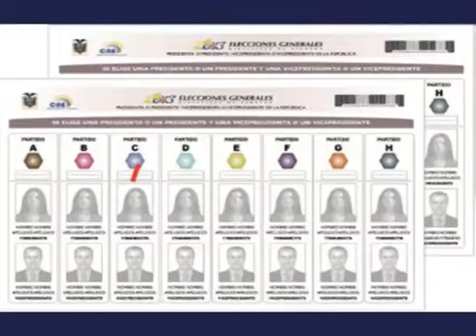COMO VOTAR 2017 ECUADOR